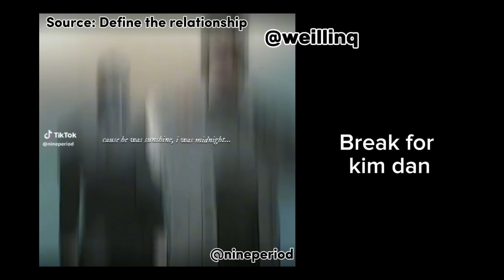JINX react | Bl manhwa | Gcrv | read description first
some Tiktoks contains NSFW(Not safe for work) if you're uncomfortable with that consider clicking off, and some are spoilers for those who haven't read or fully read it. thank you